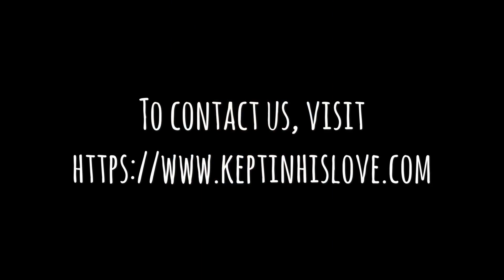The Lord Says, That’s Not Who You Are!😮🔥🔥🔥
Prophetic Word For The New Year
Prophetic Word For The New Season